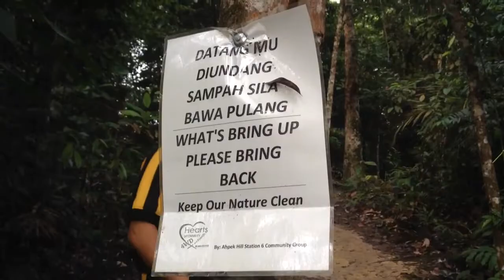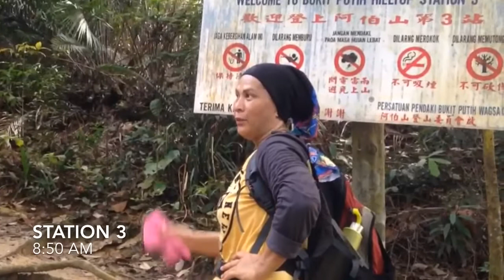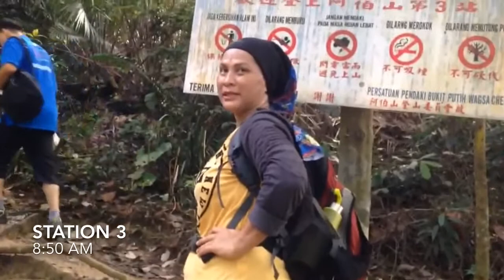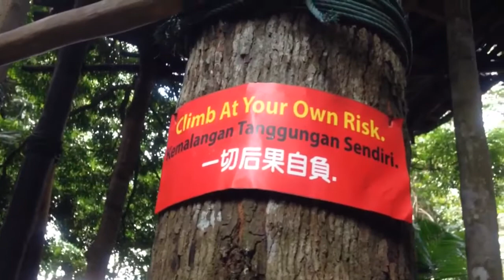BUKIT APEK | Tree House | Hike, Exercise, Sing and Coffee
They say a trail is like any other except for the people you travel with and the people you meet on the trail.

A hike can turn extraordinary when a company (people) meets a symphony (sights and sounds) in one good clear day.

This is how I view Bukit Apek experience.

Bukit Apek - 12 November 2017